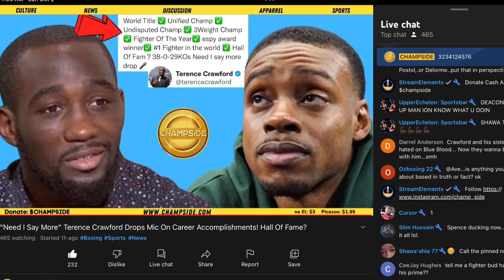Errol The Truth vs Terrence and lies..Debunking the Bud Lie